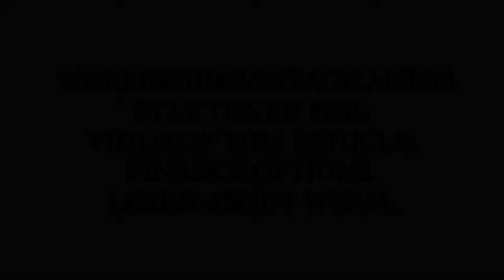1973 FORD MUSTANG